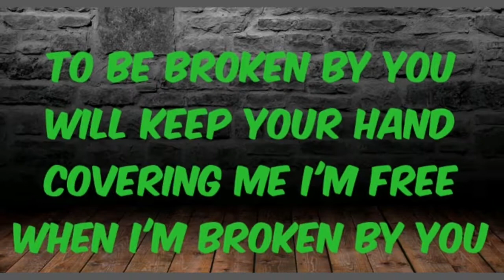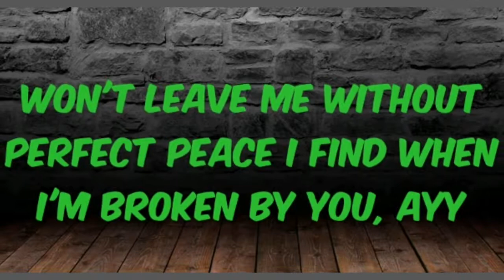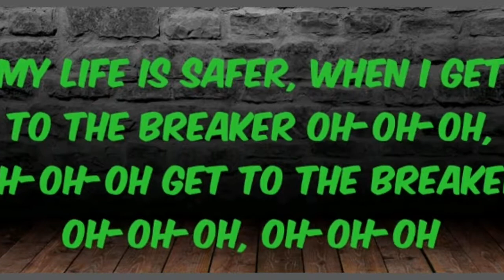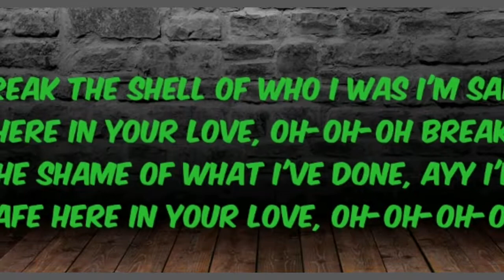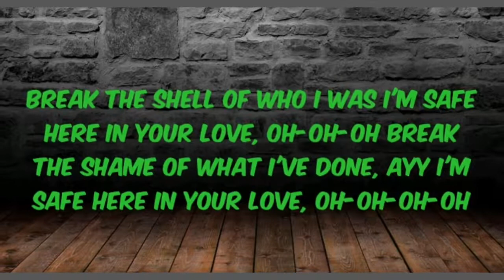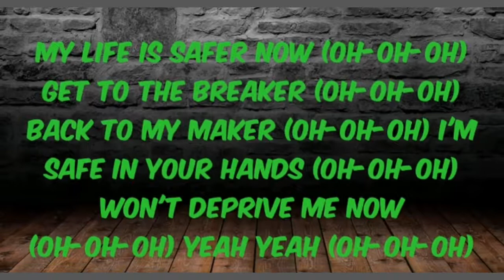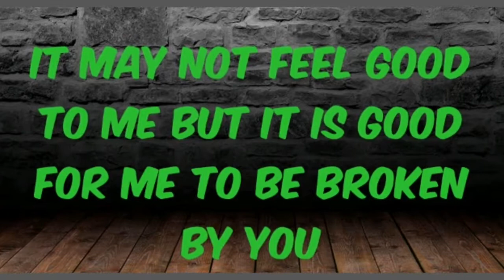The Breaker by Travis Greene Lyric video cover by Mis Sonia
Artist - Travis Greene
Song - The Breaker
Licensed to YouTube by SME( on behalf of RCA inspiration)